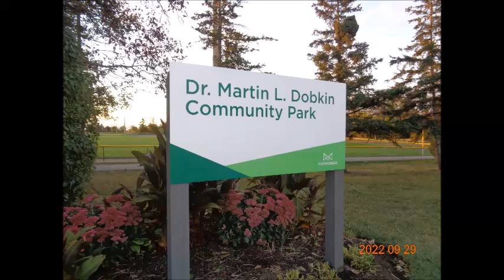Dr. Martin L. Dobkin Park - Outdoor Fitness Area